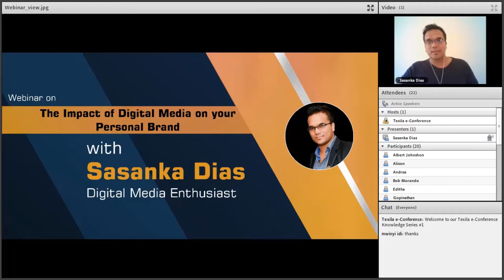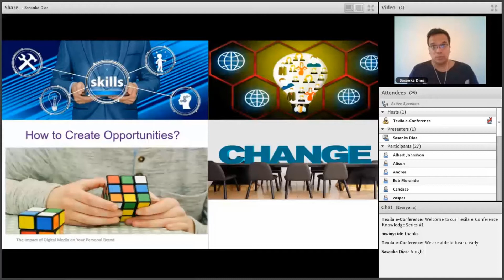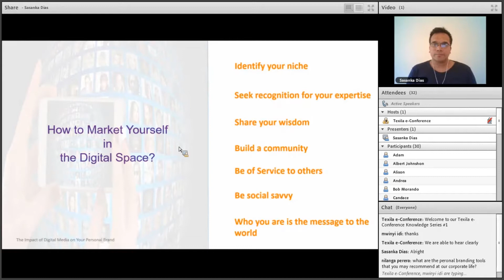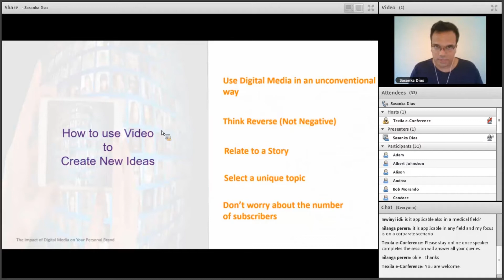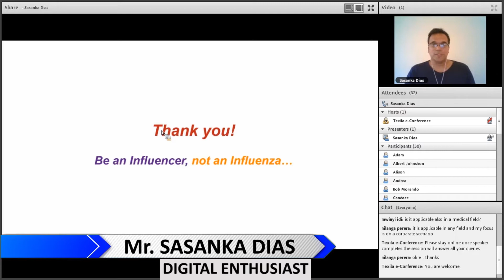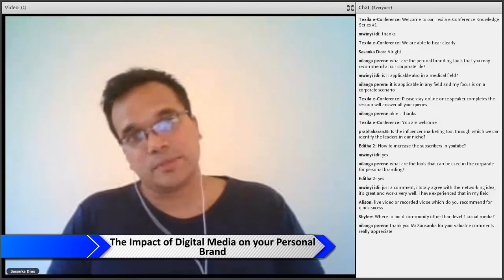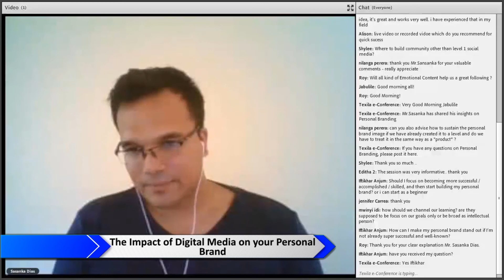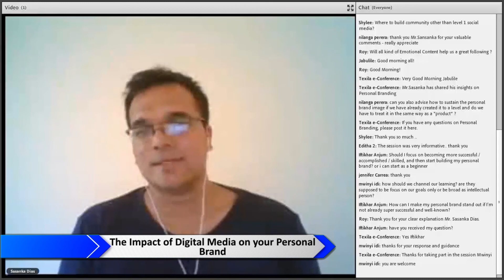Mr. Sasanka Dias, Srilanka | Speaker - Texila e-Conference knowledge Series | TECKS Webinar #1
The Impact of Digital media on your personal brand by Sasanka Dias, Digital Enthusiast.  Personal branding is the process whereby people and their careers are marked as brands and it differs from reputation management and impression management with its purpose. It is directly intended to create an asset and brand equity that pertains to a particular person or individual.Digital media gives the opportunity to the people to promote themselves as brands in a relatively cheap and efficient manner. In this video you will know the full details of” Personal Branding.

This Event is organised by TECKS.